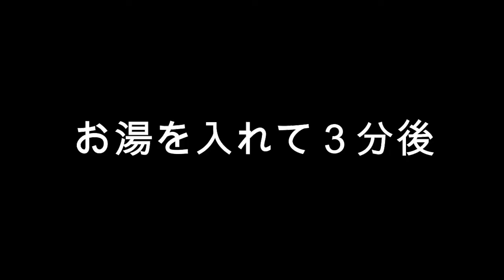[激辛]ペヤング超超超大盛りGIGAMAX納豆キムチにデスソース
今回はセブンイレブンにて先行販売中のペヤング「超超超大盛りGIGAMAX納豆キムチ」にデスソースを入れてみました！！

火・木・土の１８時に配信中！！ いろいろな活動をやってますので、